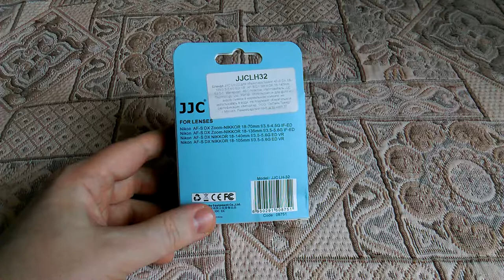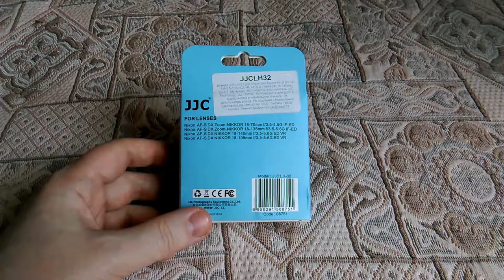JJC LH-32 бленда for Nikkor AF-S DX 18-140/3.5-5.6G ED VR. Обзор!)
JJC LH-32 бленда for Nikkor AF-S DX 18-140/3.5-5.6G ED VR - это бленда для объектива высочайшего качества изготовления. Бленды предназначены в первую очередь, чтобы избежать нежелательного рассеянного света от входа в объектив путем расширения и затенения конце объектива. Кроме того, с конца объектив будет продлен, и вы также получите некое дополнительное преимущество и некоторую дополнительную защиту в  случае удара.
Совместим с:
NIKON AF-S 18-70mm f/3.5-4.5G ED-IF DX Zoom-Nikkor
NIKON AF-S 18-135mm f/3.5-5.6G ED-IF DX Zoom-Nikkor
NIKON AF-S DX NIKKOR 18-105mm f/3.5-5.6G ED VR
NIKON AF-S DX NIKKOR 18-140mm f/3.5-5.6G ED VR